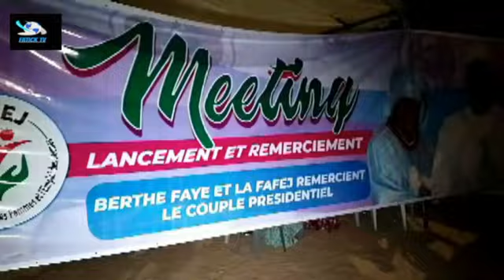FATICK: MEETING LANCEMENT ET REMERCIEMENT BERTHE FAYE ET LA FAFEJ REMERCIENT LE COUPLE PRESIDENTIEL